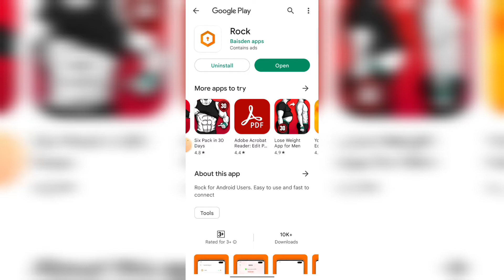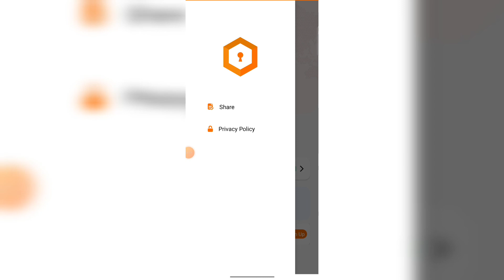Rock Vpn App kaise use kare ।। How to use Rock Vpn App ।। Rock Vpn App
Hallo dosto aaj ki video me hma baat karege Rock Vpn App ke bare me